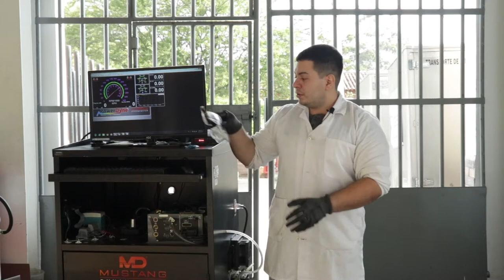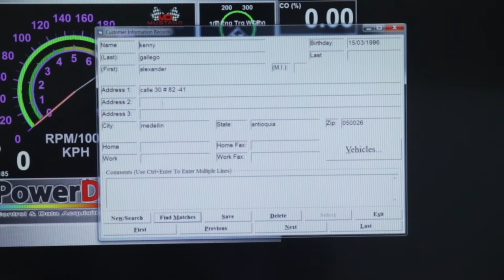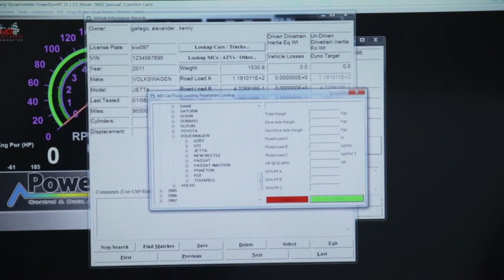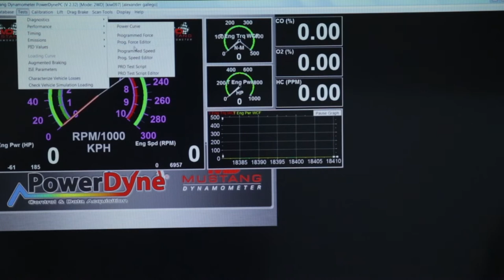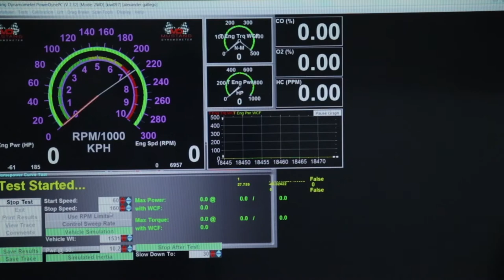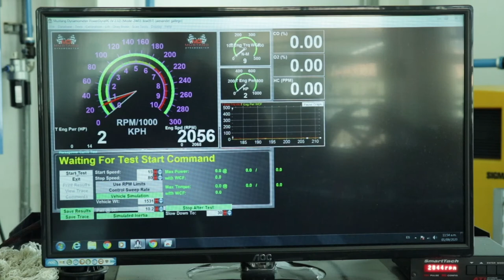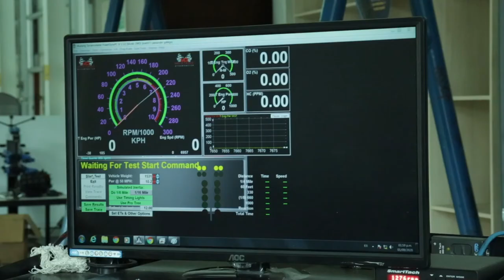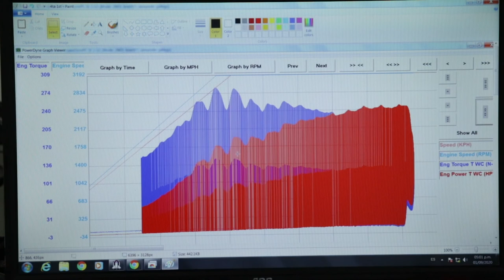PRÁCTICA DE LABORATORIO: Dinamómetro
Coordinador

Soporte Tecnológico